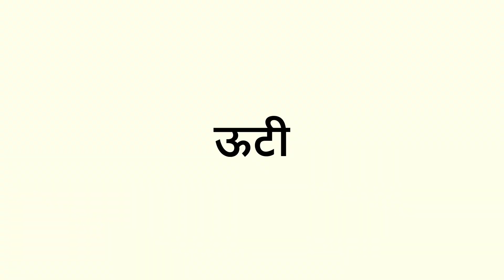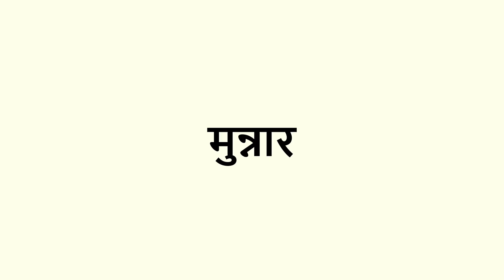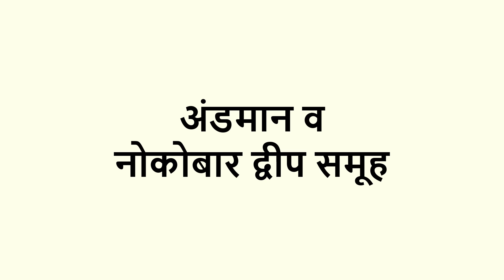भारत में 10 सर्वश्रेष्ठ ग्रीष्मकालीन गंतव्य | Top 10 Best Summer Destinations in India | Chotu Nai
भारत में शीर्ष 10 सर्वश्रेष्ठ ग्रीष्मकालीन गंतव्य

भारत में गर्मी तीव्र हो सकती है, लेकिन यह देश के कुछ बेहतरीन स्थलों का पता लगाने का एक शानदार अवसर भी प्रदान करती है। उत्तर भारत की पहाड़ियों से लेकर दक्षिण के समुद्र तटों तक, भारत में सबके लिए कुछ न कुछ है। हमारे चैनल में आपका स्वागत है जहां हम दुनिया भर के विभिन्न स्थलों और संस्कृतियों का पता लगाते हैं। आज, हम भारत के शीर्ष 10 सर्वश्रेष्ठ ग्रीष्मकालीन स्थलों पर एक नज़र डालने जा रहे हैं जो गर्मी को मात देने और एक शानदार छुट्टी बिताने के लिए एकदम सही हैं। तो, चलो ठीक अंदर गोता लगाएँ!